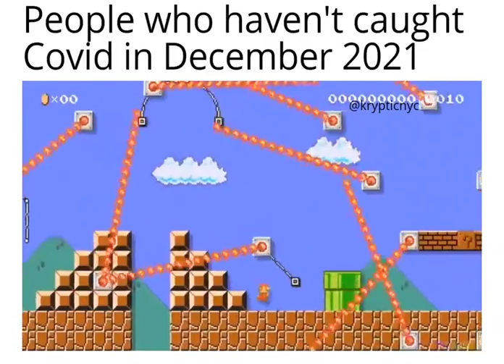People who haven't had Covid In 2 years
You are either blessed or antisocial
Anyway gaming channel is up hit a sub when you get there